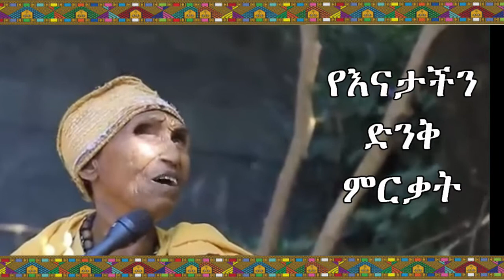የእናታችን ምርቃት | blessing from an old mom from EOTC | Mahidere Sebehat